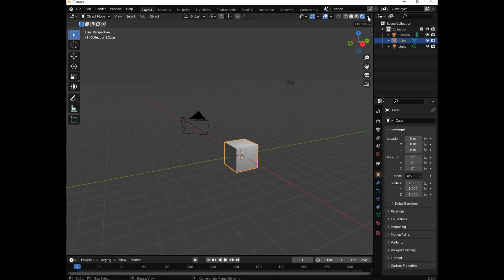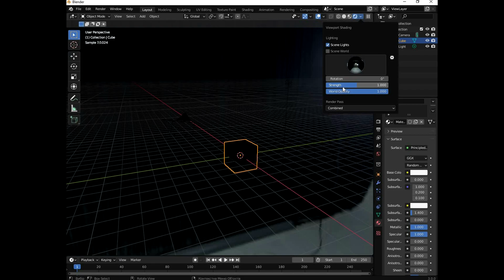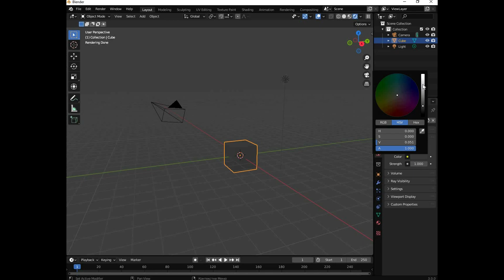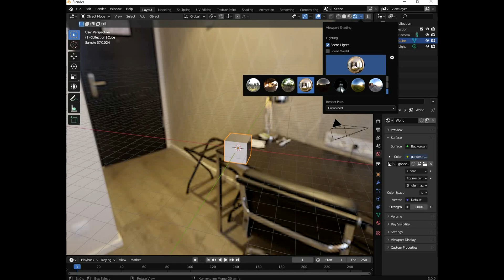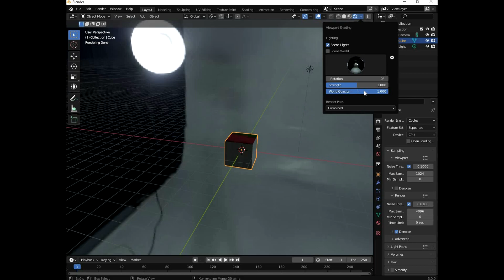BLENDER. Урок 9. Оточення. Світ. Завантаження малюнку в оточення.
Курс 3D-графіки в BLENDER

Рекомендації по роботі з курсом:
- Якщо ви дали собі мету пройти весь курс, обов’язково заведіть конспект.
- Після перегляду уроку створіть свій об’єкт та попрацюйте з ним.
- Виділяйте хоча б три дні по одній годині на навчання та роботу в редакторі.